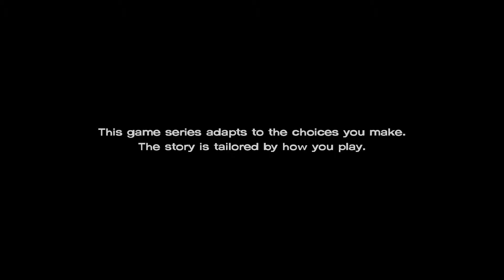The Walking Dead: A New Frontier Episode 1